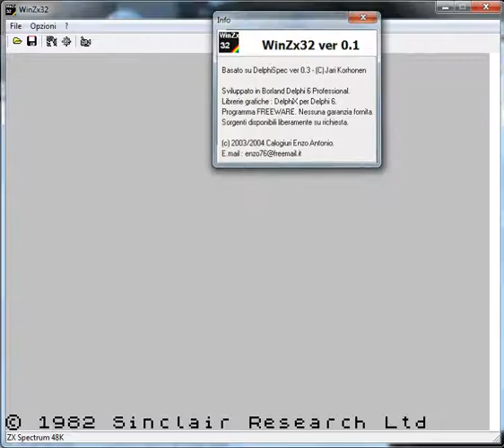Space Chaos 2 The Battle In Future - ZX Spectrum Sinclair - emulador WinZx32 v0.1